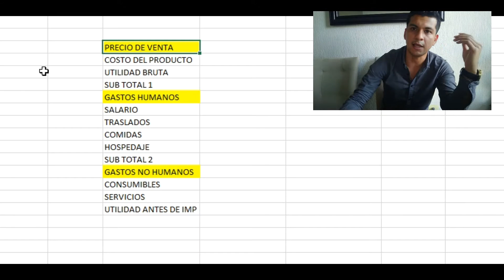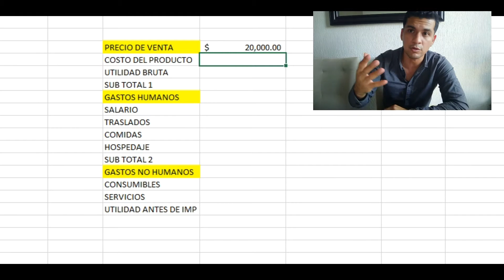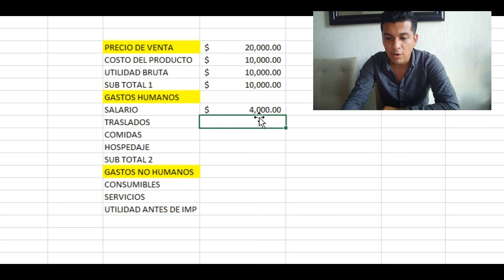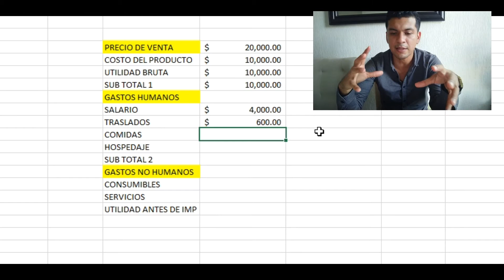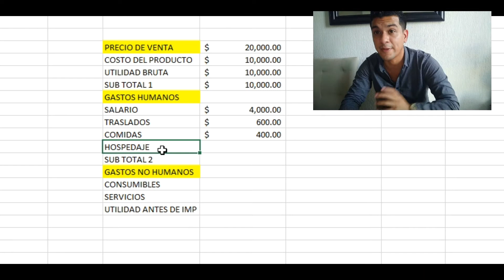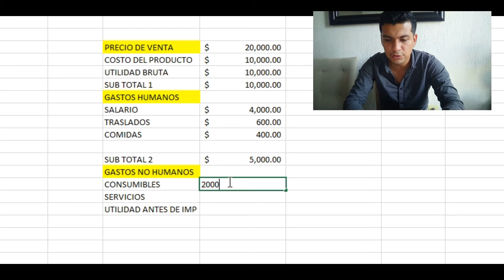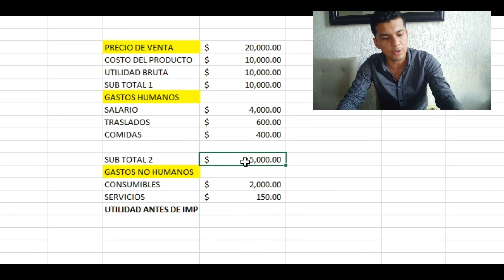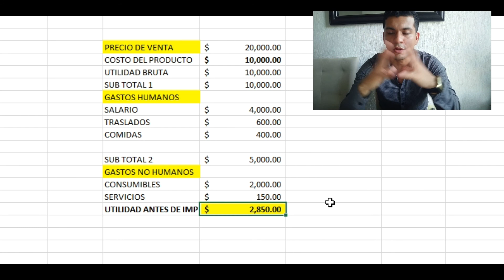¿Cuál es la utilidad real de un trabajo?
El peor error de un negocio es no saber cuanta lana te deja realmente un trabajo. Descubre el por qué no estás ganando lo suficiente.